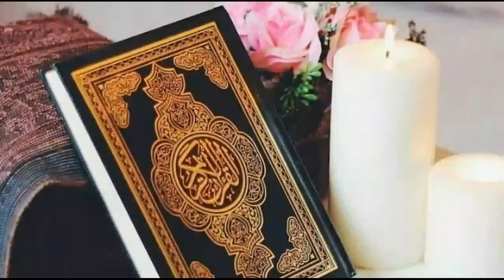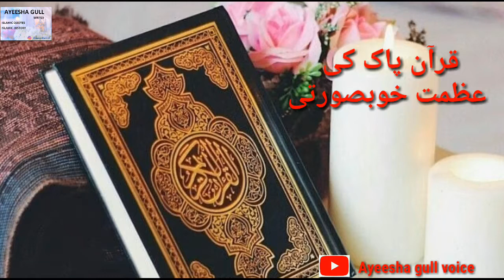Quran Ki Ahmiyat Aur Fazilat // Quran Pak ki khubsoarti // Heart Touching ❤️ Voice Ayeesha Gull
KARYE- KHYER (خیر رک ) is a Registered Non-profit organization, establised in 2013 & Adv. Dr. Majid Hameed is its founder president. KARYE- KHYER (خیر رک ) aims to convey the true message of Islam (Peace) to Muslims as well as Non-Muslims with wisdom & beautiful preaching and to remove misconception about Islam among the masses and to provide social and welfare assistance to poor and needy in the field of Education, Health & Charity.

KARYE- KHYER (خیر رک ) uses modern technology for its activities wherever feasible. Its presentation of Islam reaches millions of people worldwide through the internet, cable TV and the print media. KARYE- KHYER (خیر رک ) activities and facilities provide the much needed understanding about the truth and excellence of Islamic teachings - based on the glorious Qur'an and authentic Hadith as understood by Salaf of this Ummah.